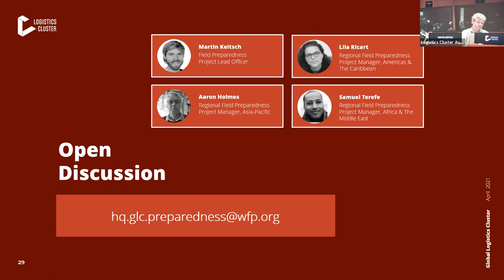Open Discussion on the Field Based Preparedness Project (FBPP)